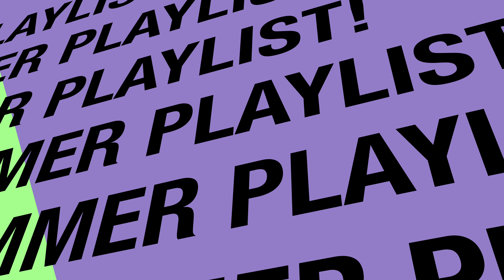OUR LIT PLAYLIST||SUMMER '18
So Nifemi made a lit playlist and we wanted to share some of our fave songs of the summer with yall :D Hope you enjoy it, more playlist videos coming soon :)
P.S. I apologize for my frames being all over the place, technical difficulties ya dig :( it's a normal tingggg